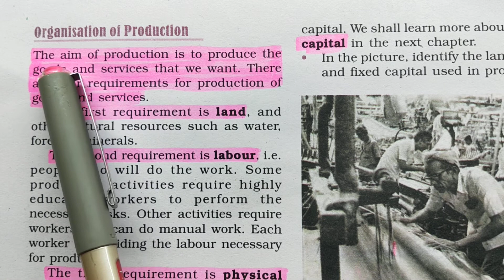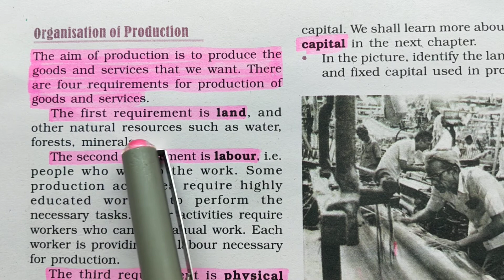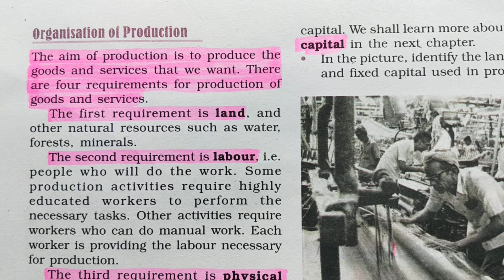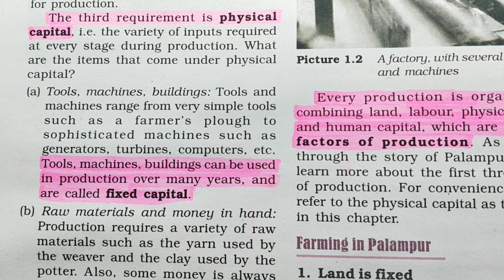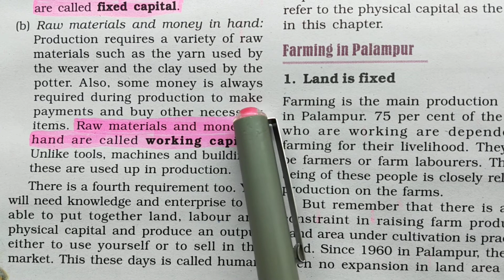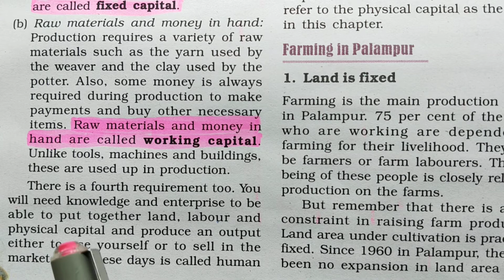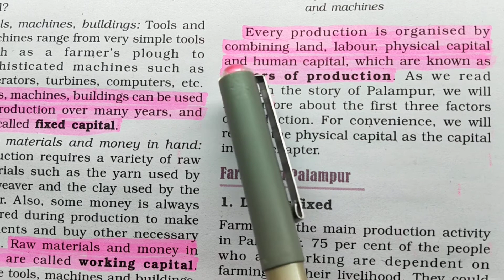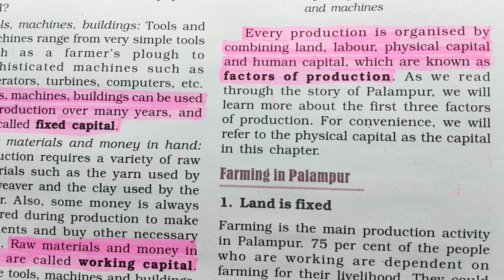The Story of Village Palampur - Lecture 3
Organisation of Production